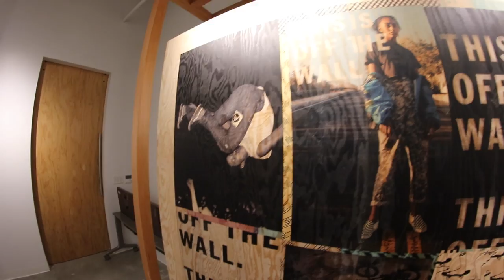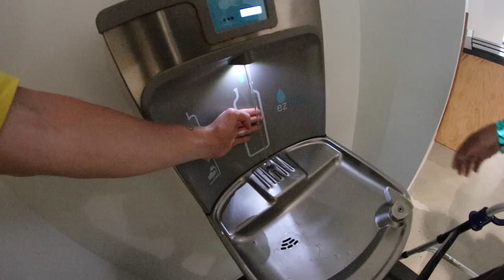FIRST LOOK AT NEW VANS HEADQUARTERS!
Today was the last day of practice and it was a good one. Then we went on a food adventure and BIG BOY went in to NATURE BOY mode and it was pretty funny. Then we had a full new season of driving with SCOTTY CRANMER where big boy and them chased me down to meet at the new vans HQ! The new vans HQ is the craziest thing I have ever seen it is so big And I gave you guys never before seen footage so keep it on the DL! Thanks to @goodwin26 & @danny_condee for the intro clips